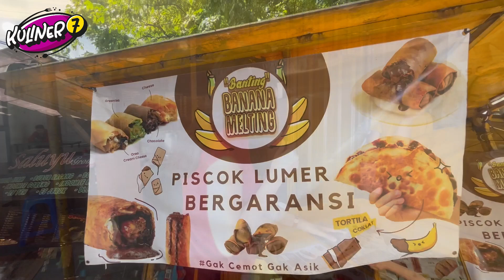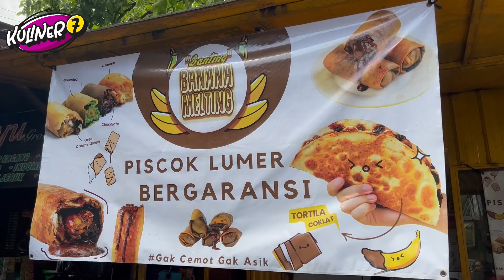KULINER MALANG - PECINTA COKELAT WAJIB MERAPAT - BANANA MELTING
Halo sobat kuliner 7 kali ini aku lagi ada di BanTing loh, alias Banana Melting. Penasaran tempat dan menunya seperti apa? yuk tonton vidionya sampai habis yaa.

- see you